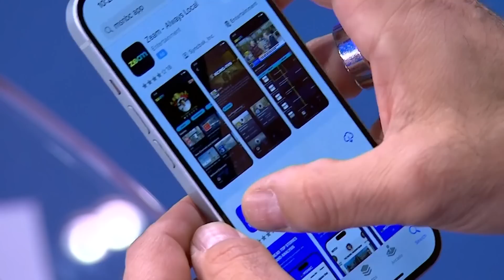SCOTUS hears case that may impact Trump Jan. 6 charges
Rep. Katie Porter joins MSNBC’s Lawrence O’Donnell to discuss the “impressive” arguments she heard in the courtroom from the government as the Supreme Court weighs a case that could have major implications for how the Justice Department prosecutes not just hundreds of Jan. 6 defendants, but also Donald Trump in his federal election interference case.